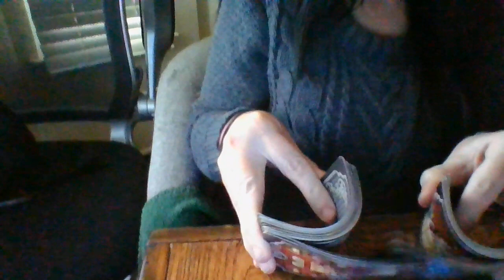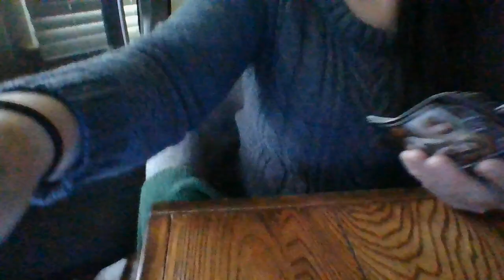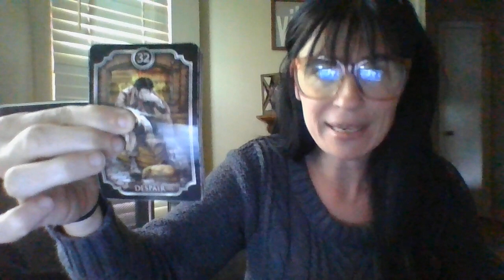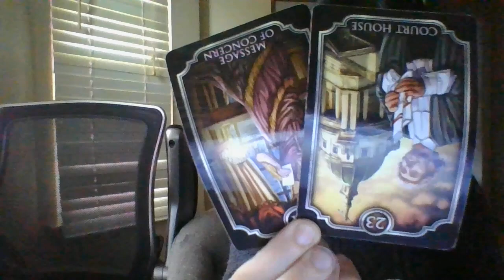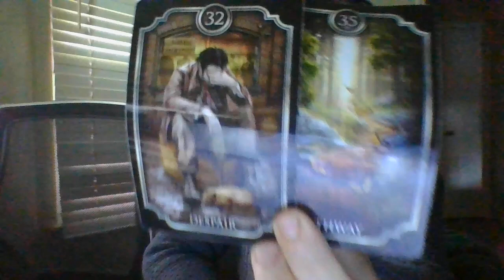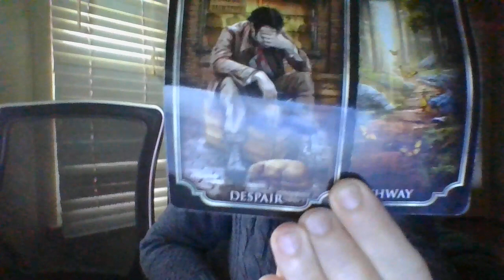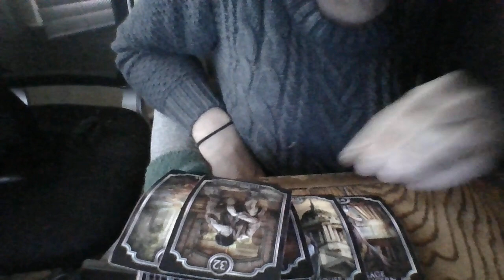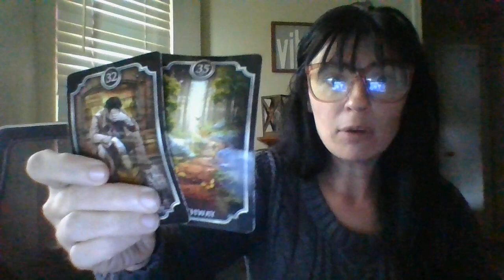A PERV AQUARIUS MASC THAT PUT A FEM IN A FALSE MARRIAGE IS ABOUT TO BE EXPOSED FOR M*LESTATION/R*PE